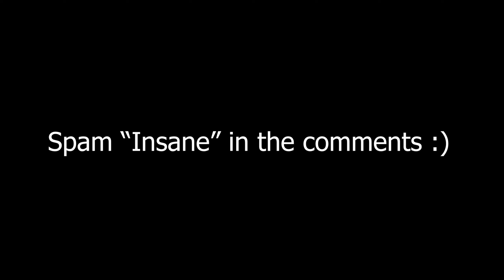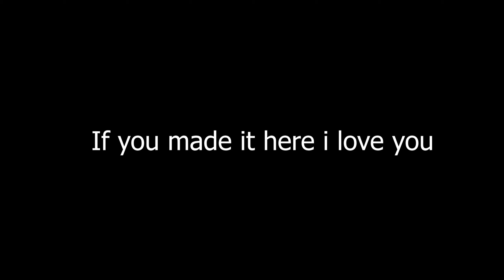Dear, @TEAMASSAULT This is why I’m your *BEST* grinder... (Introducing Assault Vizzi)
ignore tags 😅